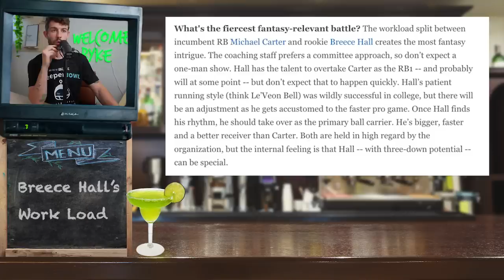5 Running Backs to Let your IDIOT Leaguemates Draft in 2022 (August Update)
0:00 - its rude to skip intros
5:08 - you skipped it huh?

this video is about (bdge,nick ercolano,2022 fantasy football,fantasy football 2022,fantasypros,fantasy flock,fantasy footballers,fantasy football advice,bdge fantasy football,2022 fantasy running back rankings,2022 must draft fantasy running backs,2022 fantasy football mock draft,Josh Jacobs fantasy,Damien Harris fantasy,David Montgomery fantasy,2022 fantasy football sleepers,2022 fantasy football breakout players,2022 fantasy football draft targets)